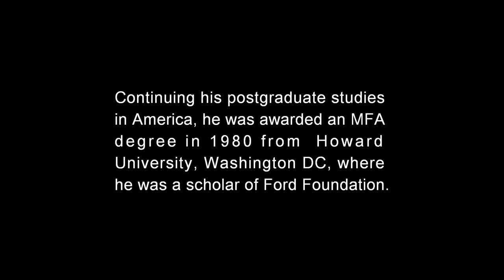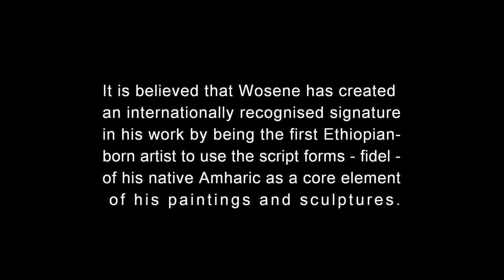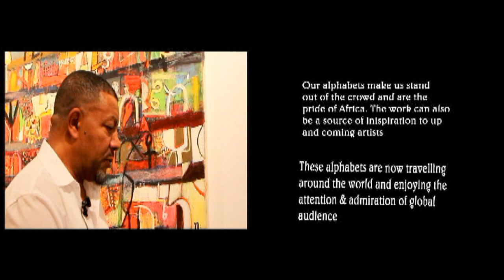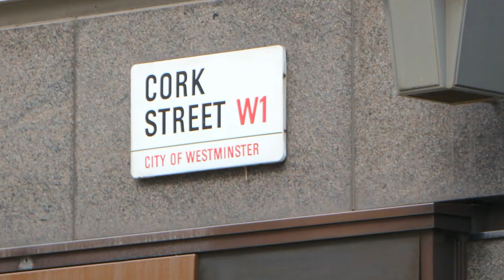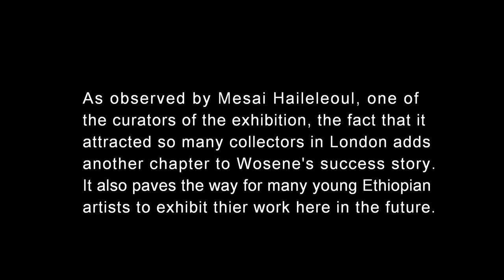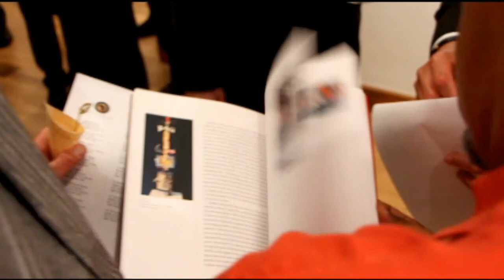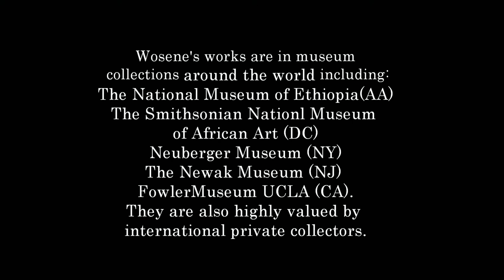ፊደል አፍ አወጣ! Wosene: From Addis Ababa to London via Berkeley, California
'ሀ'ግዝ 'ለ'ግዝ፣ ቆጥሮ፣
እንትን ብጤ ሊያነብ፣ ምናምን ሊጫጭር፣
አልሳካ እያለው፣ ዘመናት ሲቆጥር፣ የኔ ብጤው ሰነፍ፣
በየኔታ አለንጋ፣ ባቱ ሲተለትል፣ አጉል ሲንከረፈፍ፣
ያራት ኪሎው አድባር 'ወሰኔ' ቀንቶትታል፣
ከመማርም አልፎ፣ አፍ መፍቻውን ፊደል፣
ገነጣጥሎ ጥሎ፣
ሌላ ቅርጽ ሠጥቶ፣ መልሶ ገጥሞታል፤
ቅጠላ ቅጠሉን፣ ቀጥቅጦ እየጋተ፣ እያቃመ ከሰል፣
ሌጦ ላይ አጋድሞ፣  ሸራ ላይ ለጥፎ፣ በቡሩሽ በመግረፍ፣
አስተርማሪው ሆኖ፡ አፍ አስፈትቶታል፣
'ልሣን' ተናጋሪ ምስጢረኛ አርጎታል። .
. (ለወሰኔ ወርቄ ኮስሮፍ፣ በለንደን ከተማ፣ በጋለሪ ኦፍ አፍሪካን አርት (Gallery of African Art) ውስጥ 'ወርድፕሌይ' በሚል ርእስ ለተከፈተው (WordPlay) የስዕል ኤግዚቢዥን መታሰቢያ (London, 27 June 2013) ግጥም የተወሰደ (መ. ወ)
Painter/Sculptor Wosene Worke Kosrof was in London two years ago to exhibit some of his paintings at the Gallery of African Art. He is back in London this summer with more and different set of his works which are being exhibited at the same gallery now - between 11 June and 8 August 2015.